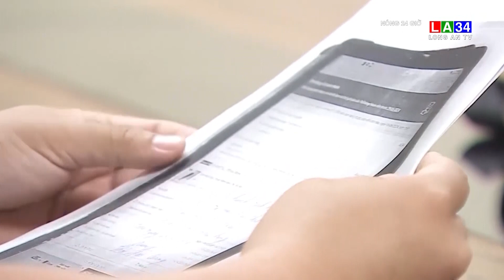Thủ phạm đập vỡ hàng loạt cửa kính ô tô đã bị bắt | LONG AN TV